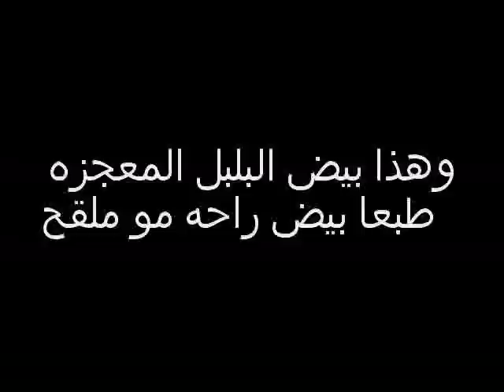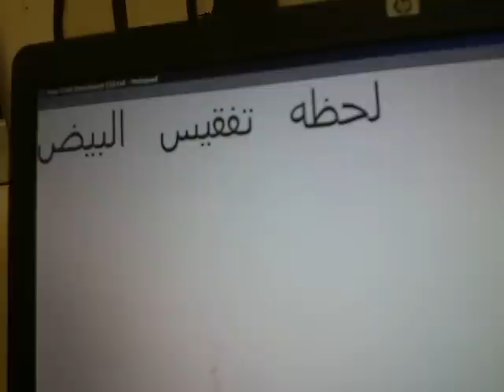قصة البلبل الملقب ب المعجزه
بلابل بو فارس